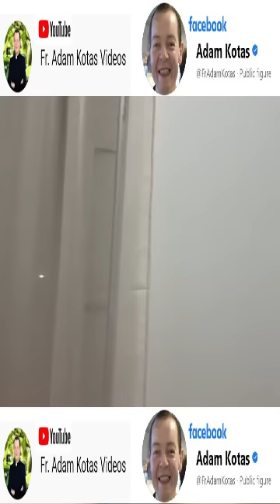Padre Adam Kotas 🙏🏻 Compartiendo Mis Bendiciones 🙏🏻 Dios siempre nos dará sustento y proveerá más 🙏🏻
Mis amores denle like y follow (sigan mi unica pagina de facebook oficial y autorizada )

Y denle like y subscribanse a mi unica canal de Youtube oficial y autorizada: